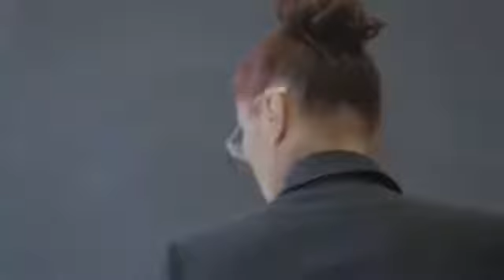coro a scuola